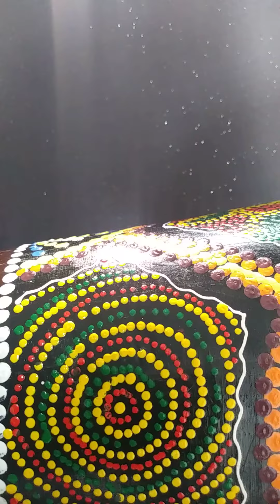masmoudi kabir slow pace djembe drum rhythm